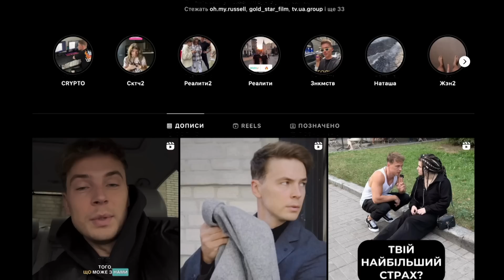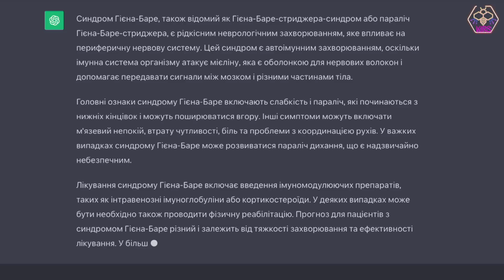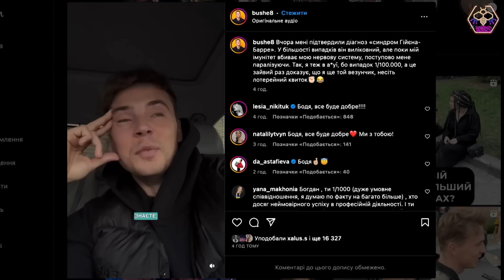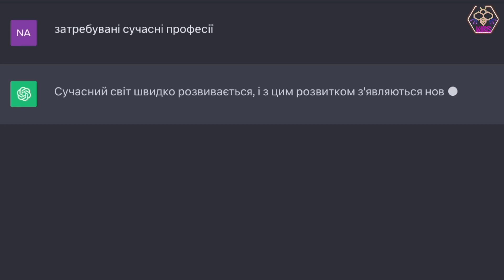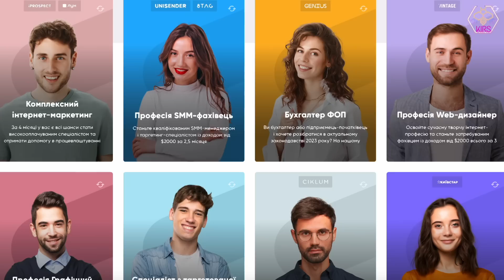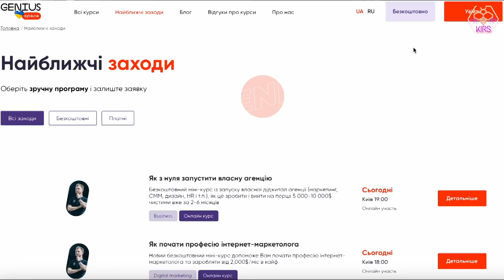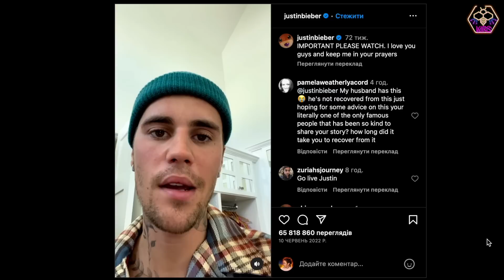НЕ ОВОЧ, але ПАРАЛІЧ атакує‼️ що за рідкісна хвороба у Богдана Буше / причини Гієна-Барре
Опануй високооплачувану професію безкоштовно,
переходьте за посиланням та отримуйте миттєвий доступ до навчальної платформи Genius Space

Параліч лицевого нерва може статися з будь-ким. З деким параліч обличчя трапляється несподівано, навіть просто на публіці, під час туру Джастіна Бібера паралізувало половину обличчя.
А коли у  Кеті Перрі трапився конфуз з оком на концерті в Лас-Вегасі,були різні припущення цьому, але сама співачка прокоментувала, що то все трюк зі зламаними ляльковими очима, і запевнила шанувальників, що не має проблем зі здоров'ям.

А Богдан Буше (Шелудяк), який став партнером Лесі Нікітюк у шоу «Хто зверху?», шокував мережу діагнозом рідкісної хвороби.
Він ледь може ходити та говорити. Після низки складних обстежень лікарі встановили йому невтішний діагноз — синдром Гієна-Барре, який поступово паралізує, це серйозне неврологічне захворювання.